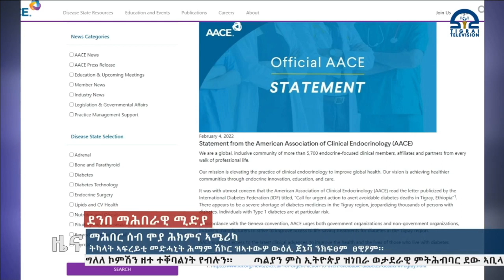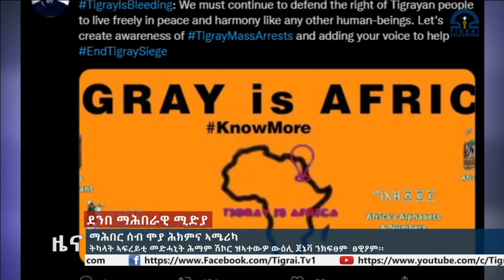ማሕበር ሰብ ሞያ ሕክምና ኣሜሪካ